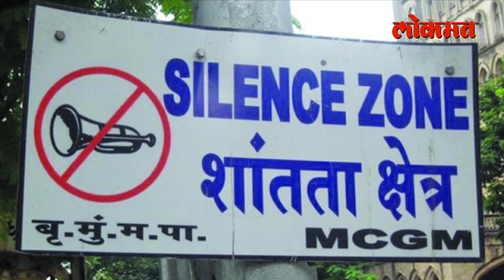मुंबईत नो कीसिंग झोन | No Kissing Zone in Mumbai | Maharashtra News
तुम्ही आतापर्यंत नो हॉर्नच्या पाट्या वाचल्या असतील. सायलेंट झोन च्या पाट्या वाचल्या असतील. तसंच नो पार्किंग च्या सुद्धा पाट्या वाचल्या असतील. मात्र नो किसिंग झोन पाहिले का ? होहो... नो किसिंग झोन ...मुंबईत नो किसिंग झोन तयार झाले आहे.काय आहे नो किसिंग झोन पाहण्यासाठी हा व्हिडिओ शेवट पर्यंत पहा
alpeshvo